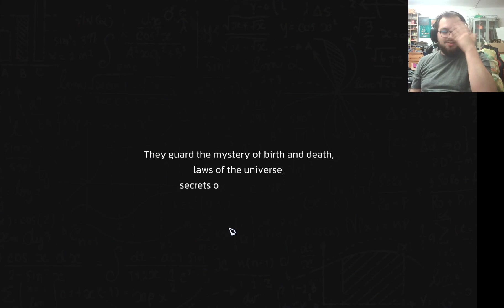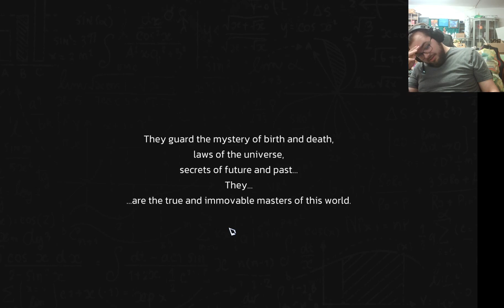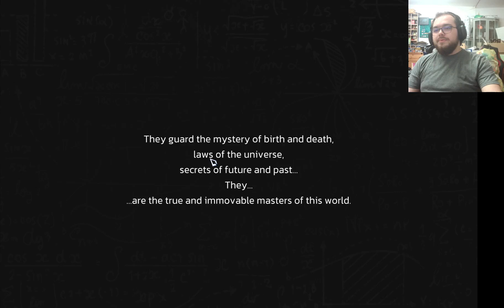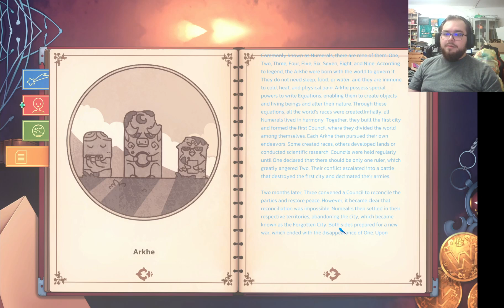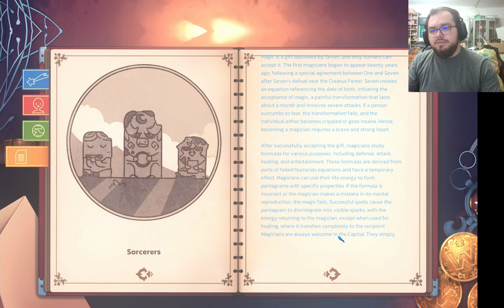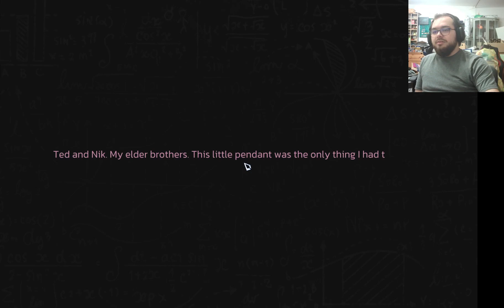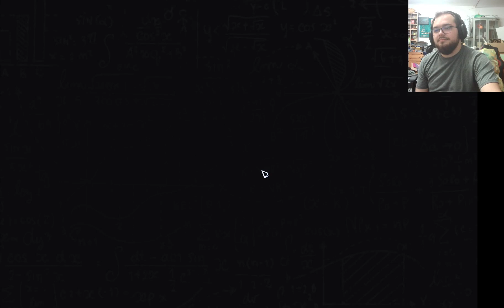Sneak Peek! Arkhe | I knew maths was evil....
Don't trust numbers